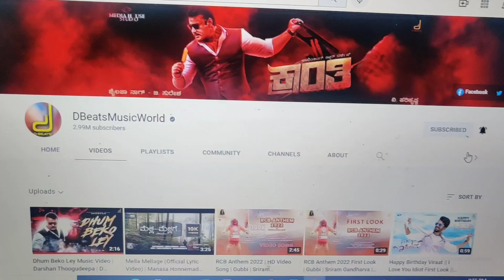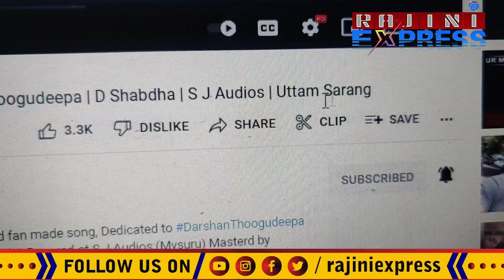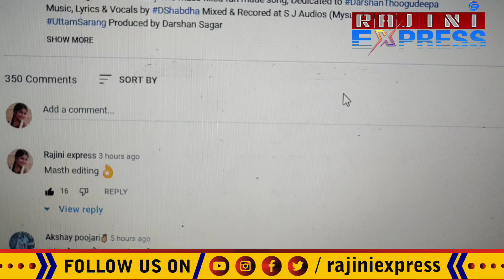Kranti | ಸದ್ದಿಲ್ಲದೇ ಕ್ರಾಂತಿ ಮೂವೀ ಹಾಡು ಬಿಡುಗಡೆ ಮಾಡ್ಬಿಟ್ರಾ? | dboss fan made song got released